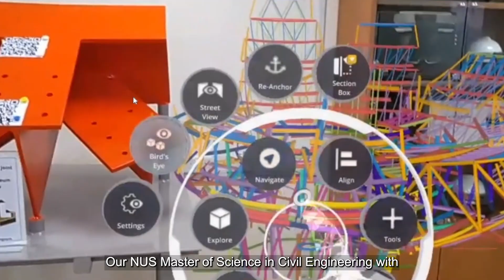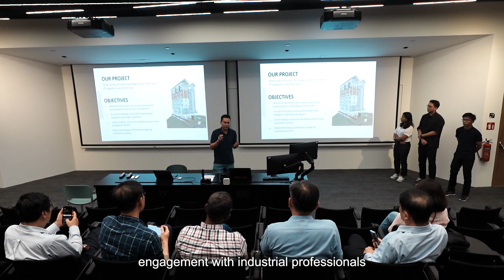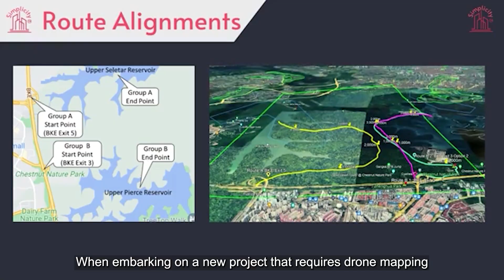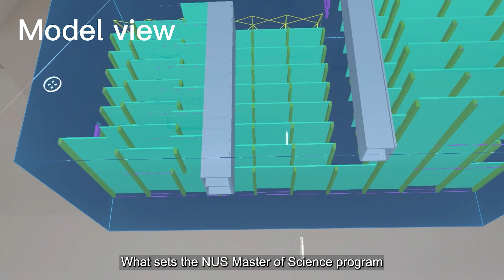NUS M.Sc. (Civil Engineering) - Specialization in Infrastructure Digitalization & Management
MSc (Civil Engineering) | NUS - Civil and Environmental Engineering | NUS

The NUS Master of Science program in Civil Engineering, with a specialization in Infrastructure Digitalization & Management, is meticulously designed to provide you with the essential skillset to address emerging challenges. This specialization covers a variety of topics, including data analytics techniques such as building information modeling, digital twins, fundamentals of construction automation and project management using construction technology. By the end of the program, you will have acquired proficiency in deploying, utilizing, and managing digitalization and automation within the built environment.